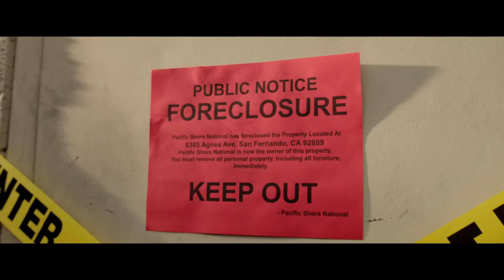«Несносные боссы 2» в 28 Cinema